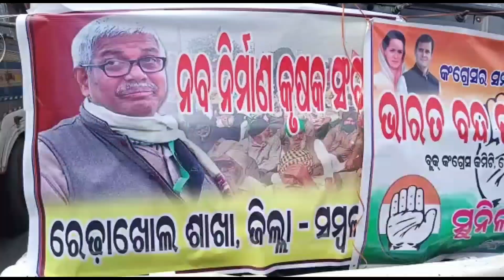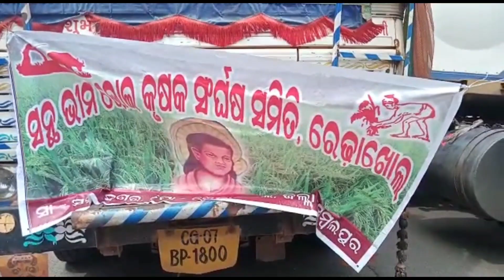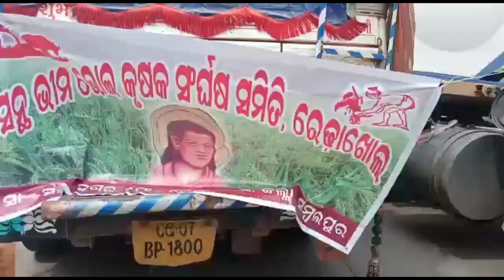Redhakhol Re Rastarok //Kishan Sangha//App Party/Congress party//@Khabarodishatv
Redhakhol Re Rastarok//Kishan Sangha//App Party//Congress party//‎@REDHAKHOL TV

ସବୁବେଳେ ସଦାସର୍ବଦା ଆପଣଙ୍କ ସାଥିରେ REDHAKHOL TV,
ଆପଣଙ୍କ ସ୍ୱର ପହଞ୍ଚେଇବୁ ମାଧ୍ୟମ ହୋଇ ଓଡ଼ିଶାର କଳା ସାହିତ୍ୟ ସଂସ୍କୃତି ଓ ପରମ୍ପରା କୁ ନେଇ ଆମର ୟୁଟ୍ୟୁବ ଚ୍ୟାନେଲ ରେଢ଼ାଖୋଲ ଟିଭି
ହସ ଖୁସି ଦେଇ ମନୋରଞ୍ଜନ ସହିତ ଲୁଚିଯାଉଥିବା ପ୍ରତିଭା ମାନଙ୍କୁ ଲୋକଲୋଚନ କୁ ଆଣିବା ଆମର ମୁଳ ଲକ୍ଷ ।

ଆମର Youtube channel
 REDHAKHOL TV

ଆମକୁ fallow କରନ୍ତୁ

@REDHAKHOL TV